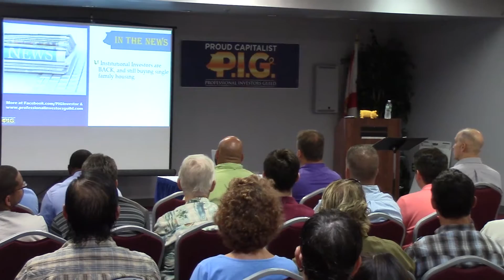Creative Real Estate Investing News for This Month! [PIG News]